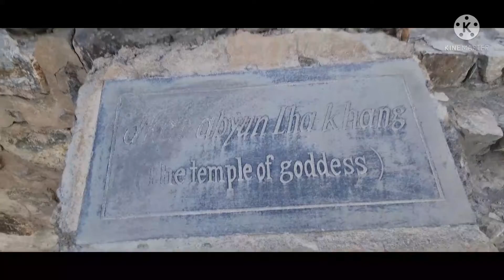Tabo village | Nako to tabo drive spiti trip 2021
Another video of my recent trip to Spiti valley . In this video you will have some awesome visuals of tabo village, nestled in the mountains. The home of Tabo monastery, also known as Ajanta of Himalayas. Tabo monastery was built in 996 ad and used to be the learning center of buddhist philosophy and buddhist text ,Spiti has several monastery, dated back to 12 to 13 centuries. Among all the monasteries, Tabo holds a special meaning and place.